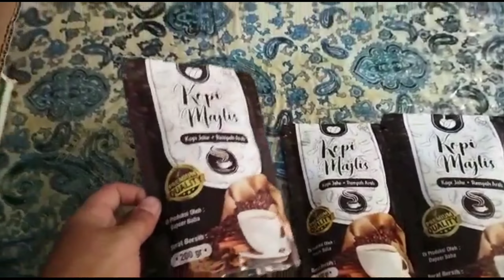Syarat WAJIB puasa (bagian empat)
AZZA Channel adalah media berbagi ilmu, informasi, dan kebahagiaan. Menjelang bulan suci ramadhan 1443 H AZZA Channel melalui segmen AZZA Taklim bekerja sama dengan Rumah Salaf Aswaja akan menyajikan seputar fiqh tentang shaum atau puasa di bulan Sya'ban ini.

Alhamdulillah AZZA Channel diberikan keluangan waktu dan mendapatkan keluasan ilmu dari pemateri kita Habib Hamid bin Ali Al-Haddad, beliau merupakan alumnus dari pondok pesantren Rubath Tarim Hadromaut yang yang telah mengenyam pendidikan disana selama 6 (enam) tahun.

Materi Fiqh yang akan disampaikan oleh beliau diambil dari  kitab Yaqutun Nafis karangan Alhabib Ahmad bin Umar Asy syatiri dan kitab Taqrirotus Syadidah karangan Alhabib Hasan Alkaff.

Semoga dengan materi di AZZATAKLIM ini dapat memberikan manfaat untuk kita semuanya, dan dapat mempersiapkan diri maksimal lahir dan batin dalam menyambut datangnya bulan suci ramadhan 1443 H.

Untuk kajian lengkap bersama Habib Hamid bin Ali Alhaddad silahkan ashabilkirom semuanya klik link Rumah Salaf Aswaja berikut:

Bagi Ashab semua yang mau mencicipi, membeli, atau menjadi RESELLER kopi majlis silahkan langsung menghubungi no:

KOPI MAJLIS, kopi kaya rempah ARAB, cocok deh buat kesehatan. Apalagi masih pandemi gini. Buruan cek!